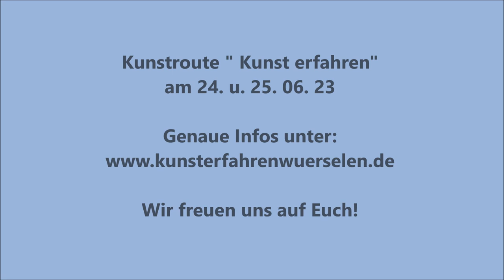Ausstellung Malerei Kunst Sommer Atelier Acryl Exhibition Painting Acrylic Art Summer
Summertime! Was mache ich im Sommer? Ausstellung, Malurlaub, Video. !
Summertime! What do I do in the summer? Exhibition, painting, vacation, video. !

Was für schöne Sommertage! Ich bereite gerade eine Ausstellung in meinem Atelier vor... Im Rahmen der "Kunst erfahren" offenen Ateliers in Würselen öffne ich mein Atelier und stelle  gemeinsam mit 2 weiteren Künstlerinnen bei mir aus. Zu sehen sind neben meinen Werken Bilder der Künstlerin Agnes Vonhoegen (Malerei in Acryl) sowie Karin Schneider-Rombach (malerische Fotografie).  Im ganzen Ort sind weitere Künstlerateliers und Kunststandpunkte zu besuchen, die auch gut mit dem Fahrrad zu erreichen sind. Informationen hierzu (Orte, Zeiten etc) findet Ihr unter anderem auf:

Nach dieser Ausstellung werde ich in Wachtendonk am Niederrhein in einem alten Wasserwerk mit 3 weiteren KünstlerInnen (Alfons Thesing/Skulptur, Ela Moonen/Fotografie/Installation/Konzept, Ilka Habrich/Malerei) Kunst machen. Wer mag, kann uns während dieser Zeit einmal besuchen. (Bitte vorher unter 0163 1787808 anfragen, ob wir vor Ort sind und wegen der Adresse).
Genau an diesem Ort wird es dann am 07./08.07.23 eine abschließende Ausstellung geben, jeweils von 14 bis 19 Uhr
Voraussichtlich ab August wird es dann wieder neue Videos auf diesem Kanal geben!
Ich wünsche Euch einen wundervollen Sommer!

What beautiful summer days! I'm preparing an exhibition in my studio ... As part of the "Experience art" open studios in Würselen I open my studio and exhibit together with 2 other artists with me. In addition to my work, pictures of the artist Agnes Vonhoegen (painting in acrylic) and Karin Schneider-Rombach (painterly photography) are on display.  Throughout the town there are other artist studios and art points to visit, which are also easy to reach by bike. Information on this (locations, times, etc.) can be found at:

After this exhibition I will make art in Wachtendonk on the Lower Rhine in an old waterworks with 3 other artists (Alfons Thesing/sculpture, Ela Moonen/photography/installation/concept, Ilka Habrich/painting).
Exactly at this place there will be then on 07./08.07.23 a final exhibition, each from 14 to 19 clock.
Probably from August there will be new videos on this channel again!
I wish you a wonderful summer!

Artist Name: Philip Daniel
Song Name: Better Now (Instrumental)
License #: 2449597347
Project Type: Business
Distribution: Internet,